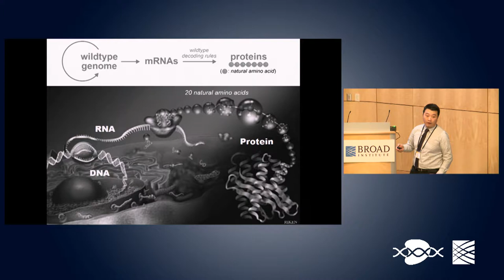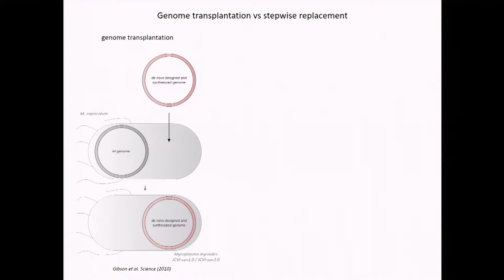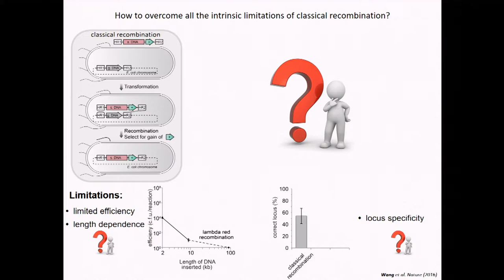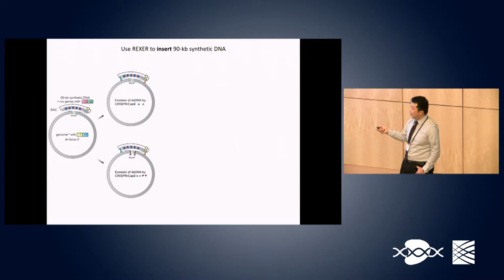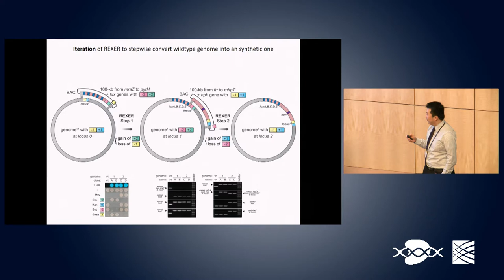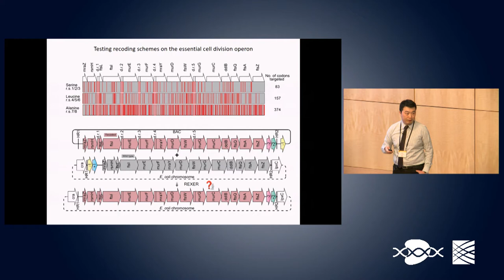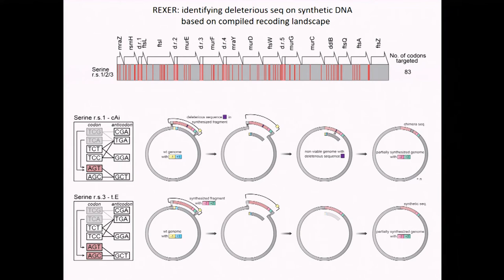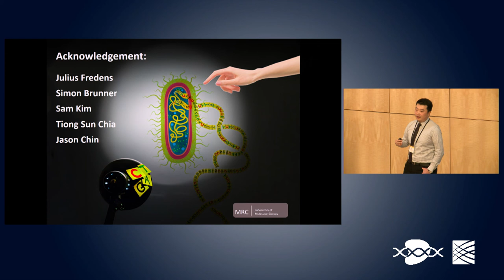SynBio/Biotechnology, Part 2 - Kai Wang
SynBio/Biotechnology

Kai Wang
Chin Lab at Cambridge

Rewriting natural decoding rules by de novo genome synthesis